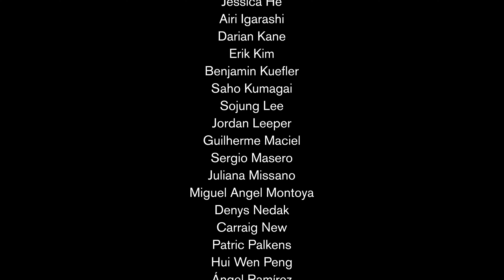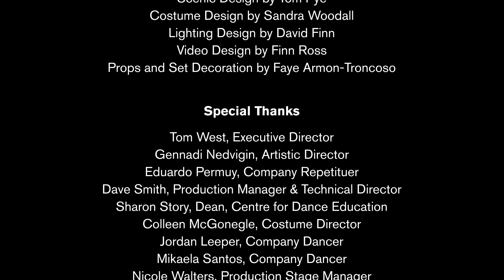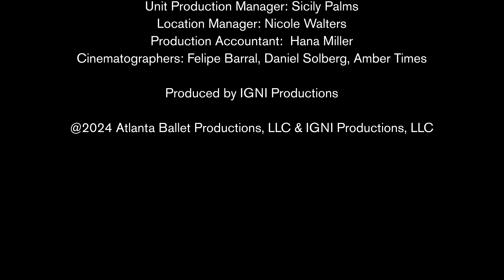Relevé | Season 1 Episode 3 | A Tradition Reimagined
This episode will explore what it takes to put Atlanta Ballet's The Nutcracker on stage each season.